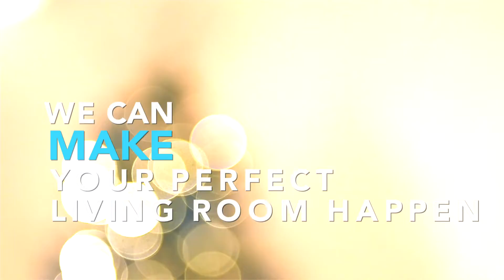Your perfect living room - Decorate Christmas Tree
Your perfect living room